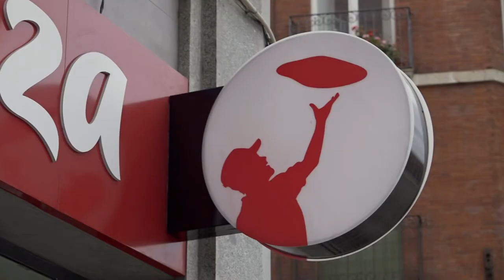Promo RNtvLucha44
El próximo martes 24 de septiembre emitimos un nuevo programa de Rojo y Negro en Lucha, a las 21:00 horas, en Canal33 de Madrid, La Mosca tv de Barcelona y en nuestra web rojoynegrotv.org  Trataremos los siguientes conflictos:
- La lucha de las Kellys llega a Ibiza y Formentera
- Telepizza Burgos en lucha por la aplicación del salario mínimo
- Despidos en Volkswagen Navarra por ineptitud sobrevenida
- Sector Ferroviario: CGT sigue luchando por un Ferrocarril Público y Social